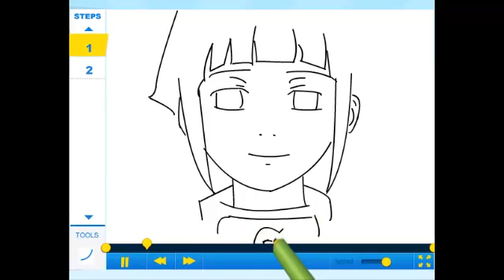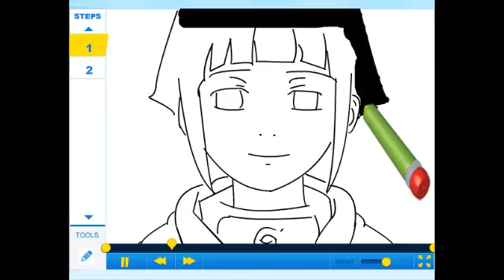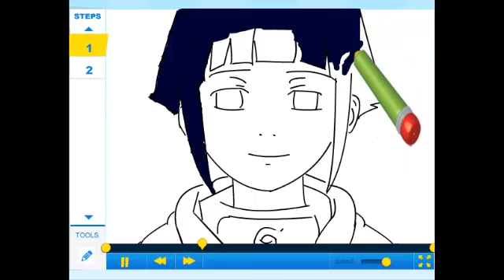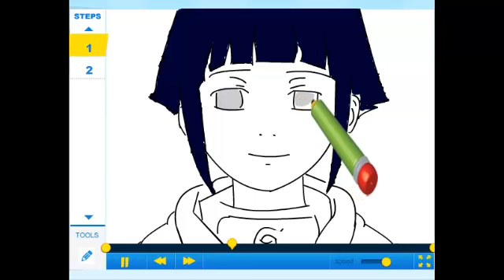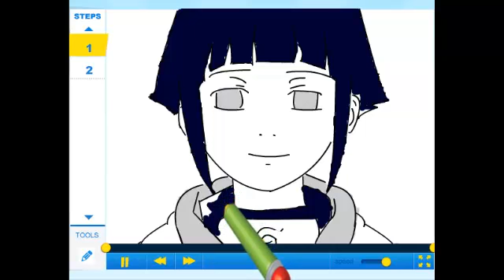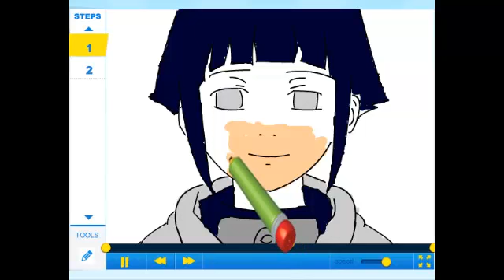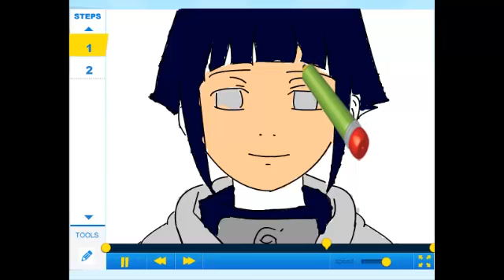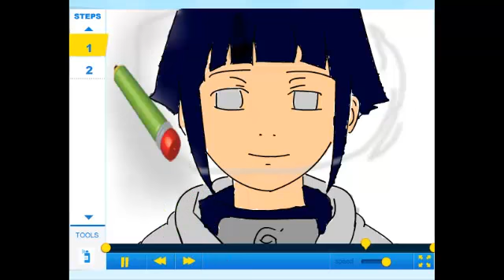How to draw Hinata Hyuga - Drawing Tutorial Video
Learn how to draw Hinata Hyuga with the best drawing tutorial online created by Ceejay06